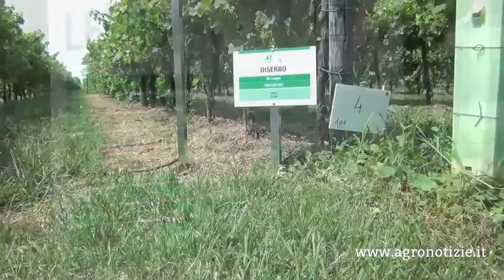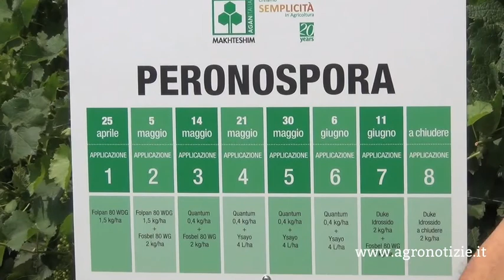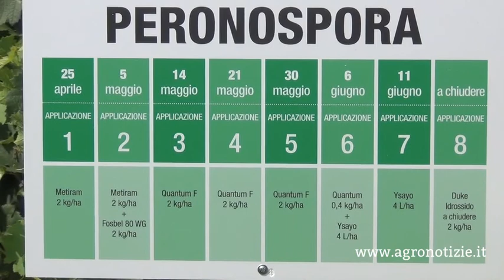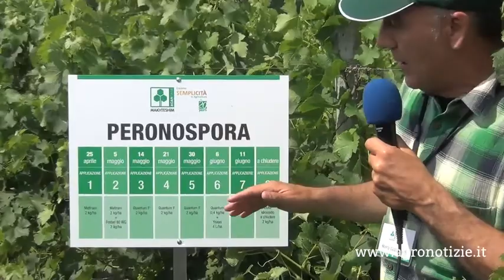Peronospora e altre problematiche della vite - Enovitis in campo 2014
- Mirco Casagrandi spiega le soluzioni tecniche per difesa e diserbo di Makhteshim Agan Italia durante Enovitis in campo 2014.

Soundtrack: "Soft"
by Jingle Punk via Youtube